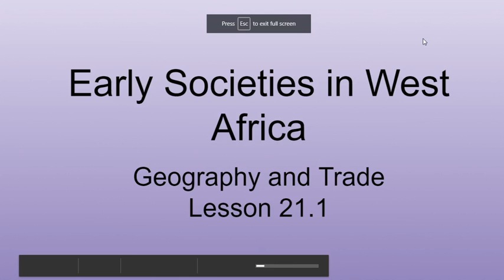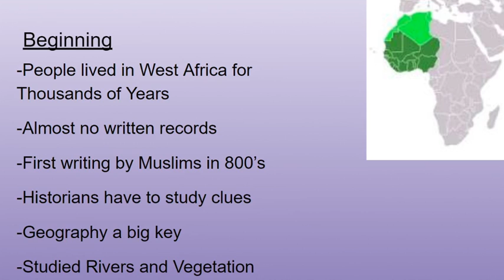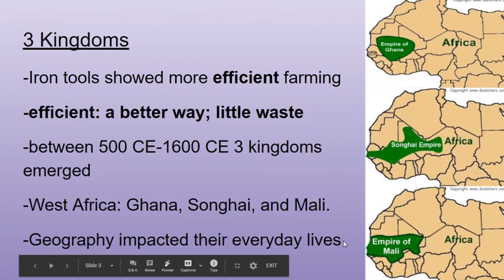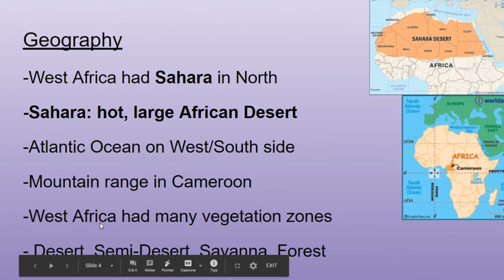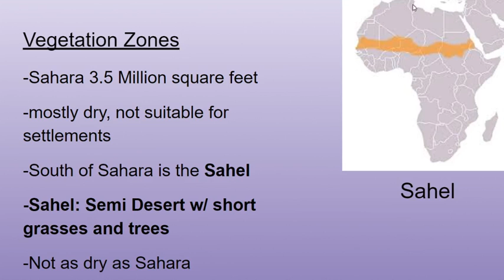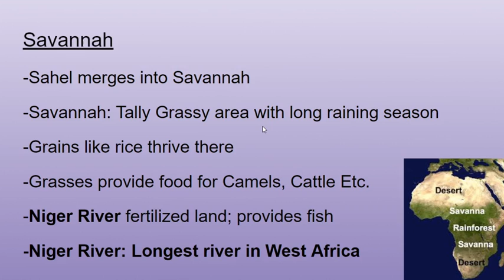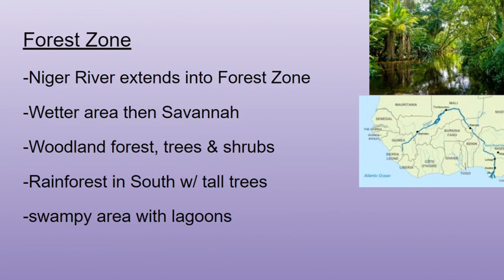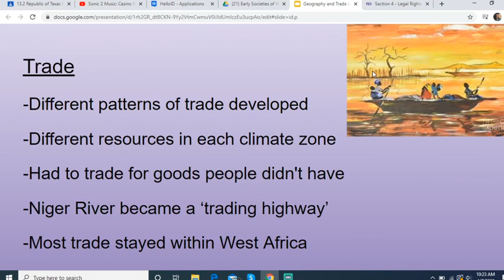21 1 West Africa Geography & Trade